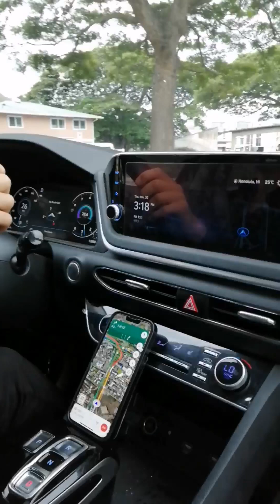Entering Honolulu with Evgeny. Въезжаем в Гонолулу с Женей.